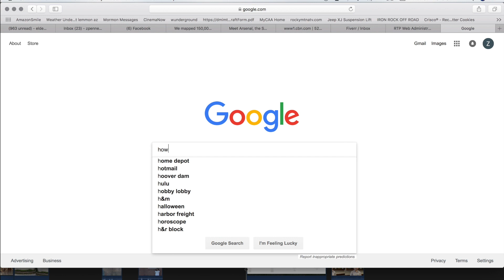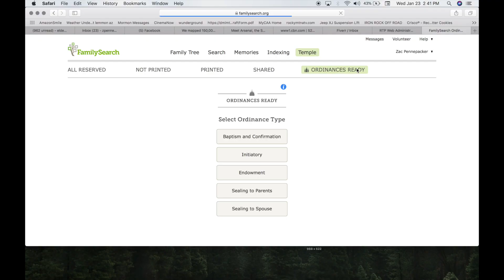San Destin 40 Day Challenge 2019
This video is for the San Destin 40 Day Challenge in 2019. Do your family history work and get ready to take those names to the temple February 23! God Bless!